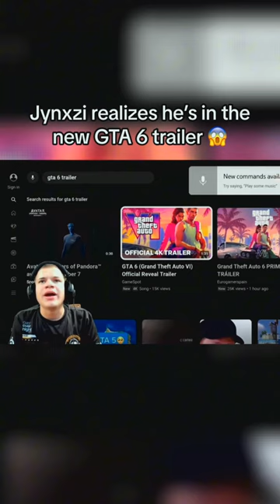how did he get into GTA 6 💀